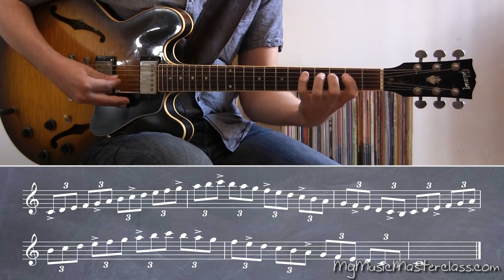Adam Rogers - Compound Note Groupings Guitar Lesson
Description: In the first part of this follow-up guitar lesson series (3 & 4), acclaimed guitarist Adam Rogers shows you how to add rhythmic interest to your playing. Adam discusses and demonstrates how to utilize compound note groupings within your jazz vocabulary so that you can seamlessly integrate these concepts into your soloing and accompaniment. If you want to take your guitar playing to the next level, this jazz guitar masterclass is for you.

* There is an accompanying PDF for this series which includes the embedded notation from the videos. It is part of the bundle package above or it can be purchased separately here.

Topics Covered: Guitar, Compound Note Groupings, Phrasing Across The Bar Line, Exercises, Improvisation, Accents, Subdivisions, Odd Phrases, Eighth Notes, Triplets, Giving Your Lines Character, Jazz, Groupings When Comping, Etc.